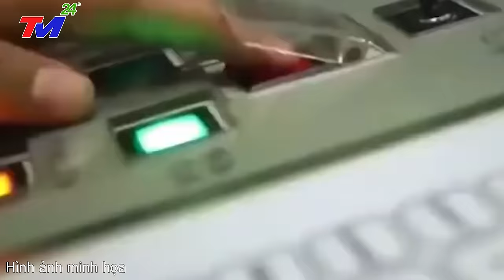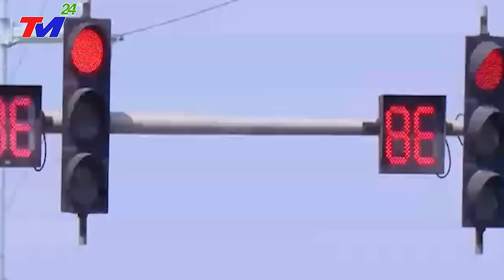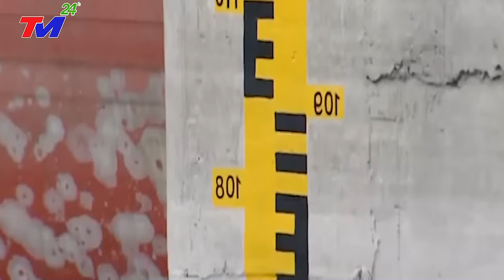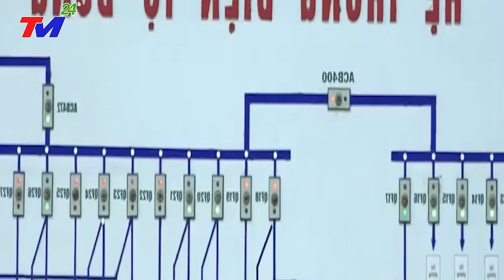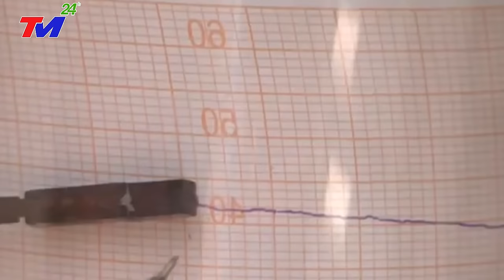TIN MỚI NHẤT 29/12/2023: HOAN HÔ -TRIỀU TIÊN VÀ NHẬT BẢN LIÊN MINH "ĐÁNHH TQ BẦM DẬP TÍM TÁI" ở BĐ.